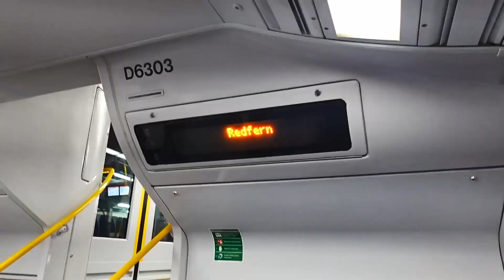Face Painting for Charity - Twitch Sydney Meet x GenerOzity Slumber Party 2024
Hey guys!

Am super excited to finally share this vlog with you guys after we attended 3 events over the weekend, including the Twitch Sydney Mini Meetup and GenerOzity Slumber Party Charity Event!

We got to catch up with so many friends and do some cool things, so I wanted to share this mini vlog, as a slice of life/event vlog so you guys can see what we get up to when we're not gaming!

It was also a super tiring weekend, so I hope you all enjoy the wobbly footage and repetitive voiceover xD

Chapters
00:00 - Day 1: Twitch Sydney Mini Meetup
03:03 - Day 2: GenerOzity Slumber Party Segment

*Please note that my video contains flashing lights and alcohol consumption*